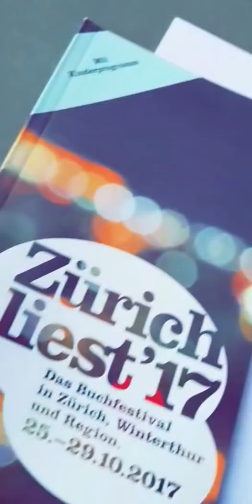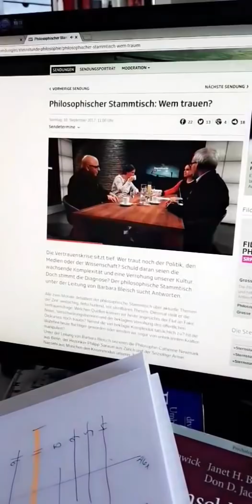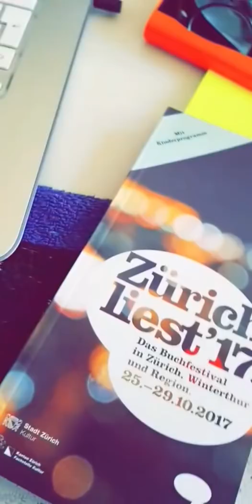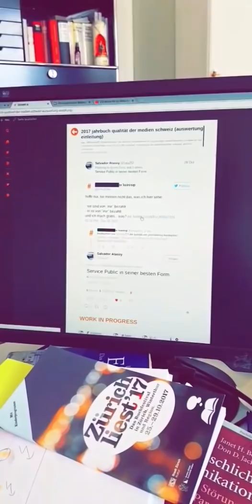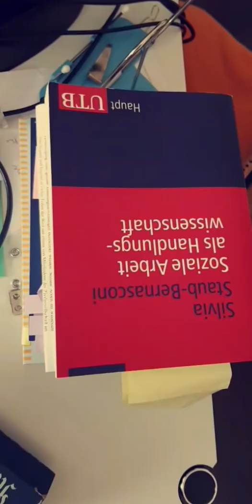((( rebell.tv ))) ^ping 30.10.2017 UNIbrennt lest! vertraut!